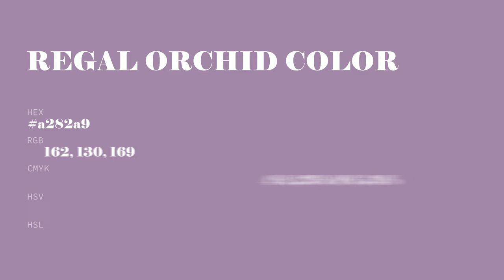Regal Orchid color a282a9 hex color - Violet color - Cool color a282a9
What color is Regal Orchid ? a282a9 hex color - Violet color - Cool color a282a9

Hex a282a9 Color Code is also known as Regal Orchid color.